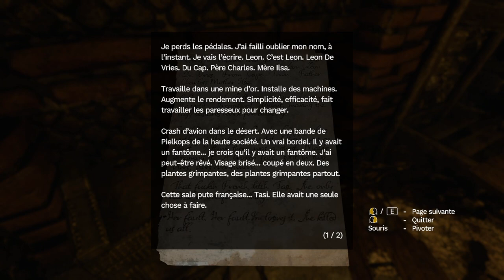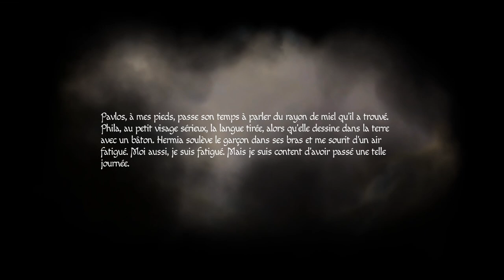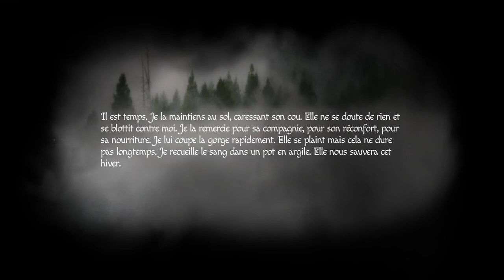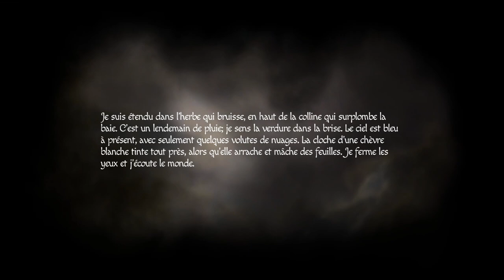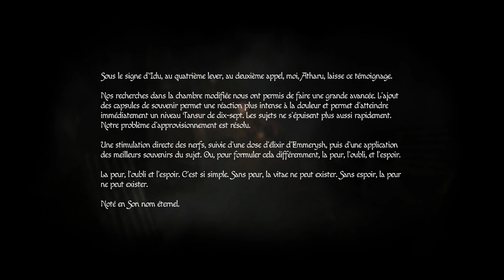SAUVER BÉBÉ ! - Amnesia : Rebirth Épisode 9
Alors qu'on plonge toujours plus profondément dans les enfers, on va commencer à mettre en lien différents éléments qui vont clarifier la situation et surtout.. Nous apprendre du danger qui guette bébé ? :o